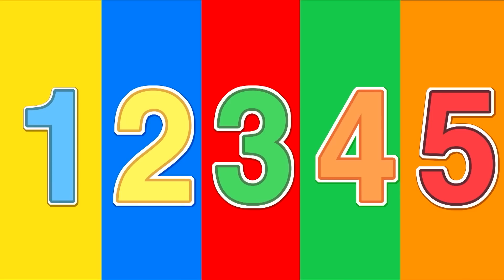ДоРеМи Далими💚Песенки для малышей💃Мультики для детей🌼мультфильм🧸Дети🎲клип видео